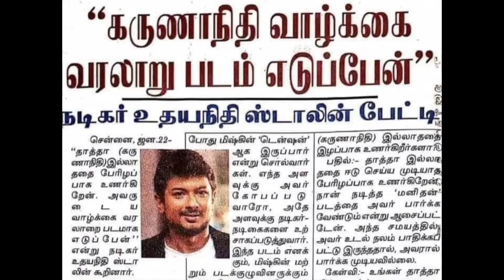சினிமாவாகபோகும் கருணாநிதி வாழ்க்கை வரலாறு ! உதயநிதி ஸ்டாலின் அறிவிப்பு !